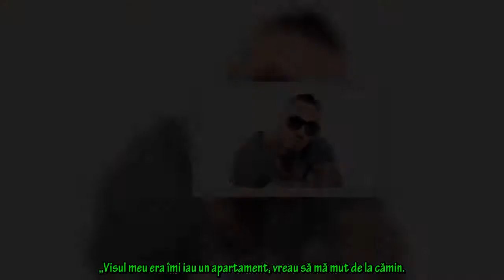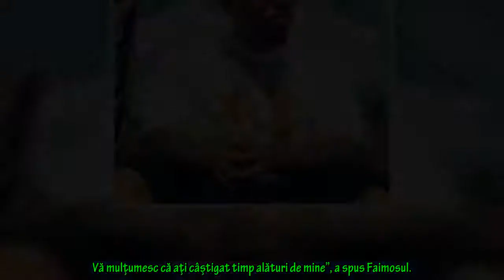Alex Velea, prima reacție după ce Zanni a câștigat Survivor România 2021.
Alex Velea, prima reacție după ce Zanni a câștigat Survivor România 2021. „E începutul unei cariere de succes!” EXCLUSIV